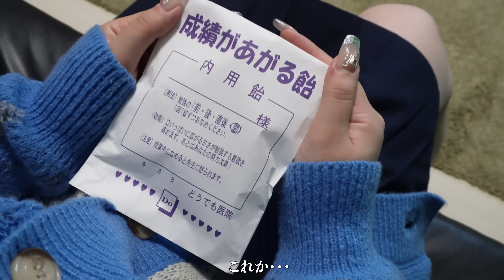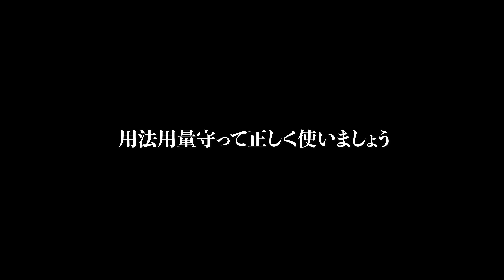【学生必見】ついに頭が良くなる薬を入手しました！！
【ナたんとウたんからの愛のお告げ❤️】

君の感想コメントしてくれないか？😏💌
マタミテネッ

【自己紹介】
女子2人組YouTuberナたんとウたんです！
2人ならではのコントや、ショートドラマ、スカッとマウント撃退などをしています！⚡️
高校生になったり、小学生になったり、お母さんになったり！？！
幅広く演じてます！
専門学校で知り合い、友達歴8年目！🤝

学生時代一度夢を諦めた2人が__
SNSを通じでまた違う形で新たな夢を追う___

こんな友達欲しかった！と憧れる女性二人組インフルエンサーを目指してまふ！🥺🤓

YouTube登録者100万人を目指している
"今1番勢いのあるクリエイター" と自分達で言ってます卍

【初書籍📕】
ナたんとウたん初グッズとなる
発売中✨

タイトル：むかつくあの子に本当は言いたいひとこと
値段：1,300円（税込1,430円）
発売日：2022/3/30
刊行：KADOKAWA

【通常投稿日】
　メイン　月曜　水曜　金曜　土曜　週4本🫶🔥
　サブチャン　日曜 あがるかもデス！（コミュニティなどでお知らせします！！🙋‍♀️）